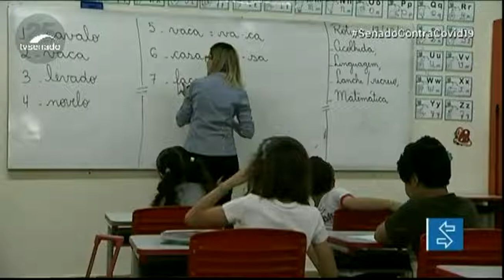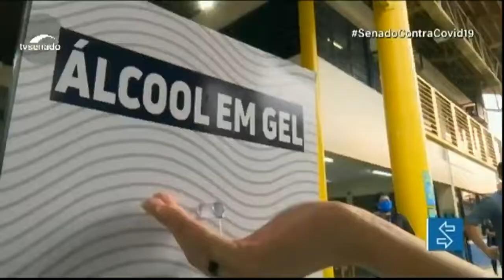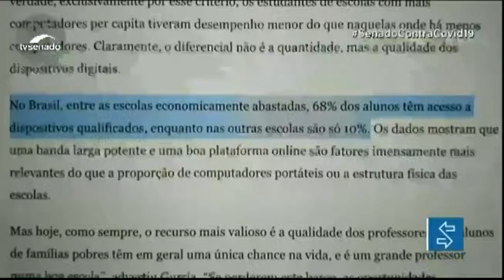Mundo Pós-Covid: impactos da pandemia na educação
Os efeitos da pandemia do novo coronavírus na educação e a desigualdade entre alunos de escolas públicas e privadas são o tema do terceiro episódio da série O Mundo Pós-Covid.